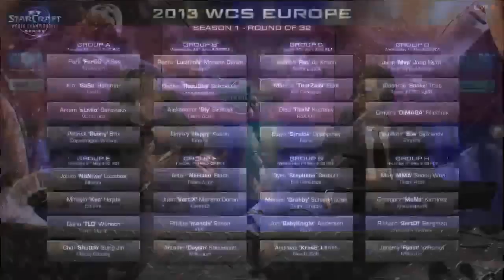WCS EU - Grupo E - Naniwa vs Shuttle - Starcraft II en Español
Da comienzo la WCS Europea World Championship Series,  donde 32 jugadores competirán esta temporada por el Campeonato europeo y semillas en la WCS Season 1 Finals 2013, además depuntos para el StarCraft II World Championship Series 2013. Todos los partidos, excepto la ronda de 32 serán jugados offline en la ESL TV studios en Colonia, Alemania.

No olvidéis que tendremos representación española en dicho torneo, los hermanos Durán, Lucifron y Vortix, competirán en este escenario por la gloria y la retransmisión en castellano vendrán de la mano de The Argie y Setemalky, dos casters ya veteranos del Starcraft II.

¡A disfrutar!